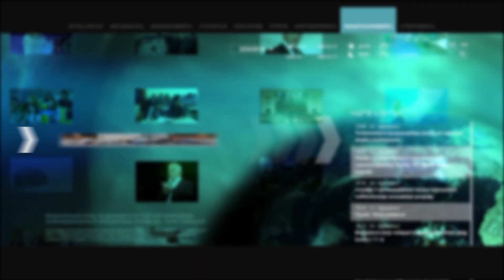Մտքիս ծայրով անգամ չէր անցնում, որ կգնվի մի հայ, որ կասի՝ Արցախն Ադրբեջանում է. Տարոն Տոնոյան